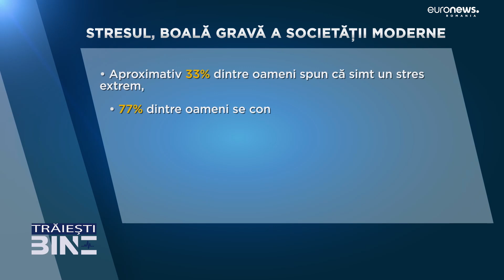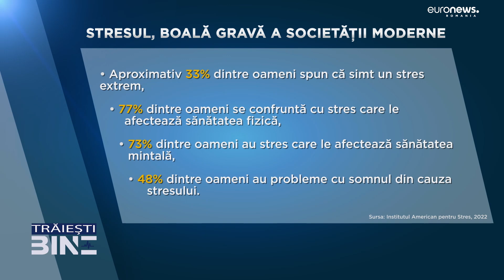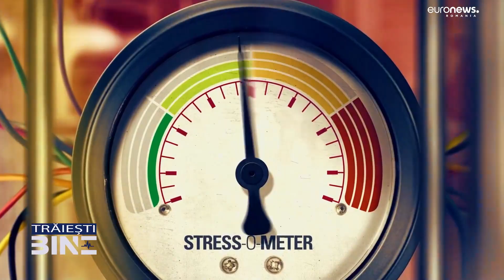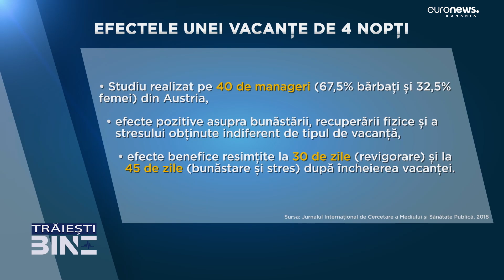Trăiești bine - Episodul 37 - Vacanța corectă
Societatea modernă în care trăim ne aduce numeroase avantaje. Spre exemplu, nu mai trebuie să muncim cu toții pe câmp ca să avem ce mânca. Sau am ajuns astăzi să putem călători cu ușurință de pe o parte pe cealaltă a lumii.

Însă această evoluție vine la pachet și cu dezavantaje pentru sănătatea noastră. Poate cel mai relevant în acest sens este stresul. La bază, el este un răspuns natural uman, care ne ajută să facem față provocărilor și pericolelor.